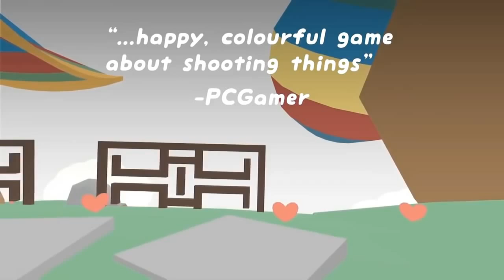Lovely Planet | Launch Trailer (US)